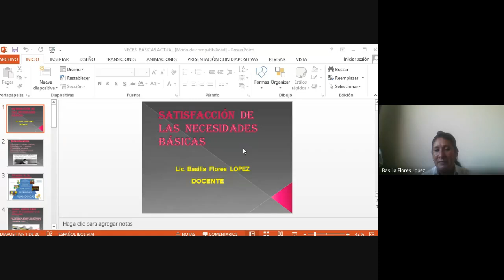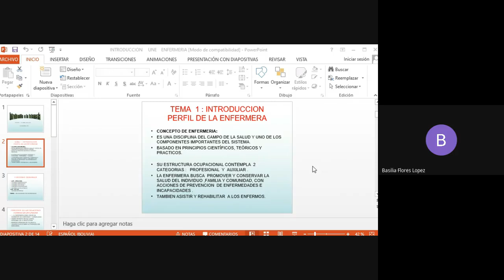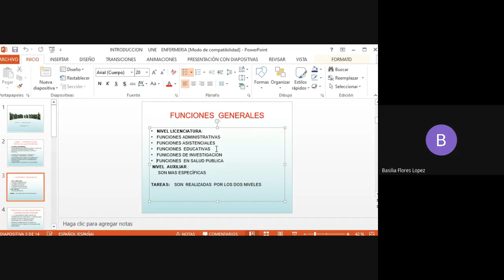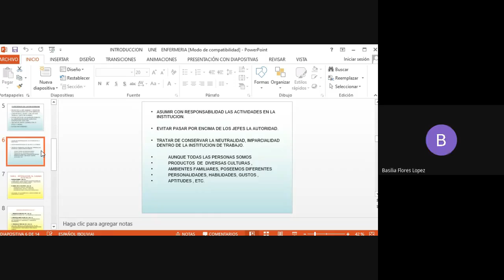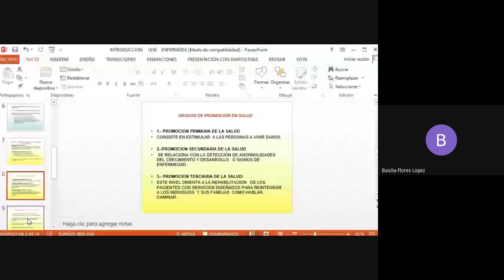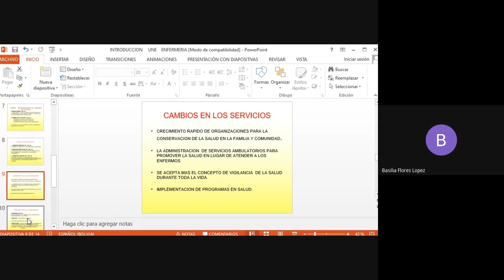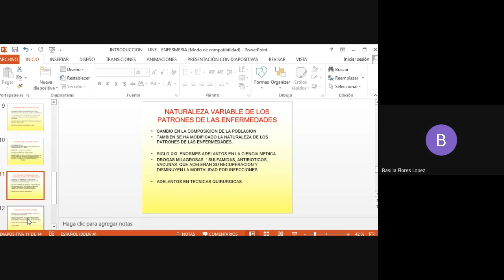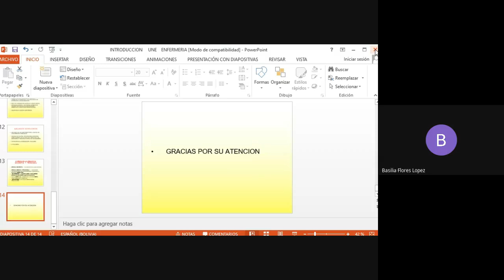Clase de Fundamentos de Enfermería (17/04/2021)